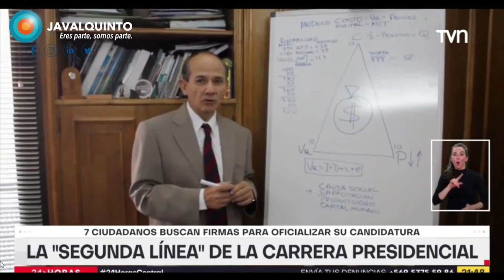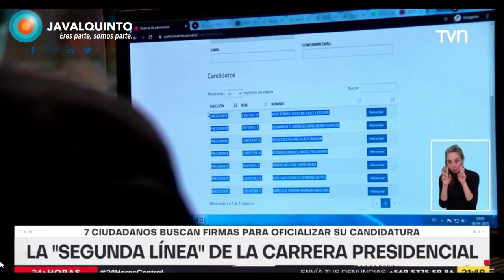Entrevista a Bernardo Javalquinto por Televisión Nacional de Chile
Breve resumen a la postulación INDEPENDIENTE de Bernardo Javalquinto a la Presidencia de Chile, mas detalles revisar Nuestros Canales